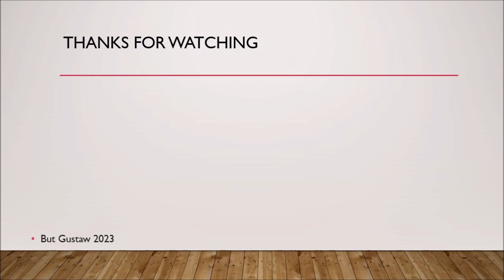shoeplay 5NnIM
Topics:
New technology will make it possible to treat HIV with one injection?
Eavesdropping method using... light bulbs.
Animals change their shapes in response to global warming.
The "drunk monkey" hypothesis. New findings may explain people's fondness for alcohol.
Researchers have discovered a link between the immune system and hair growth.